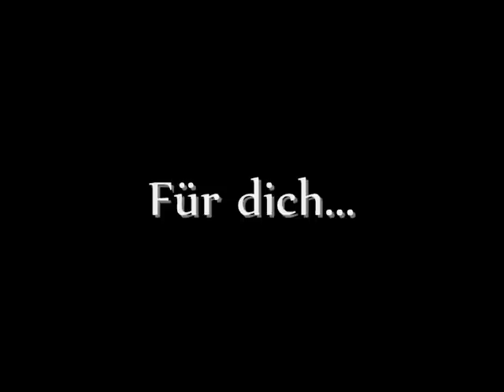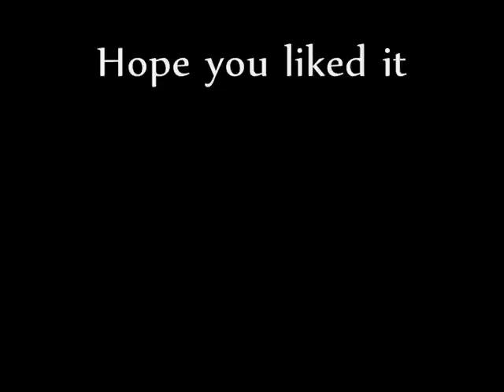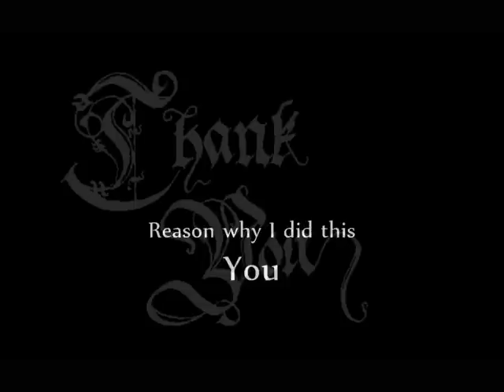Schandmaul - Sonnenstrahl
Mein kleines Video zu einem meiner Lieblingslieder

Für dich :)